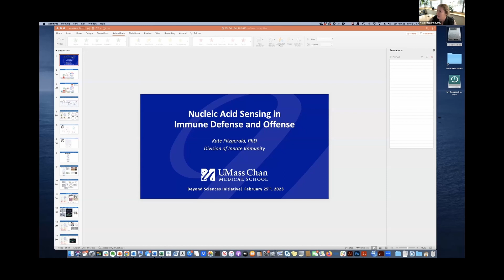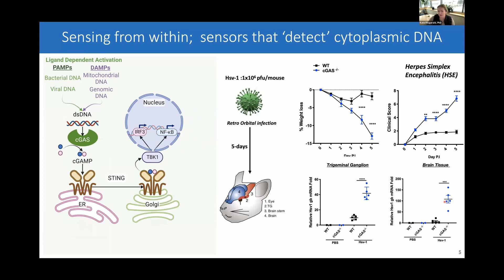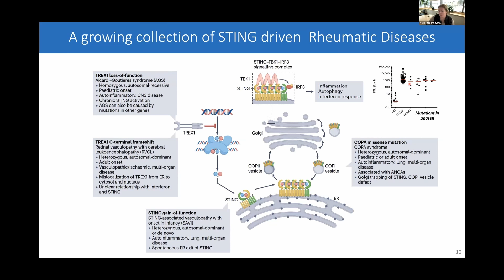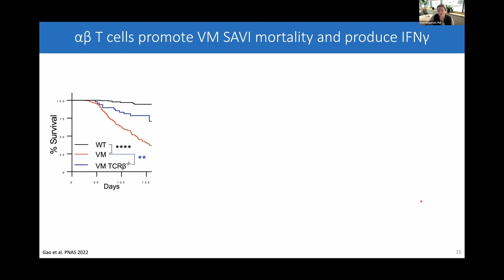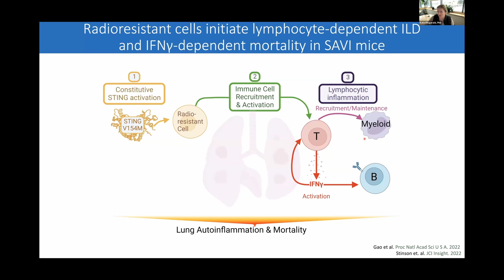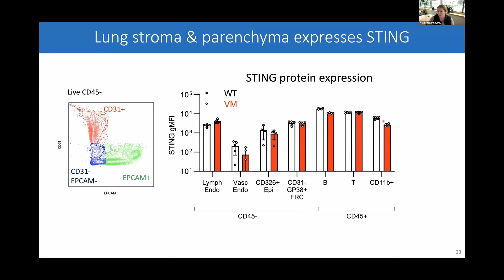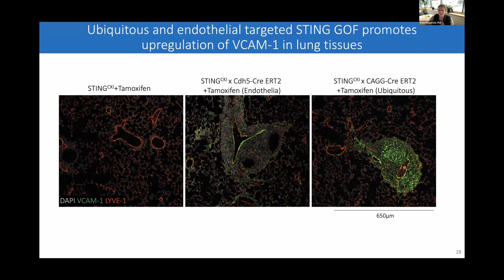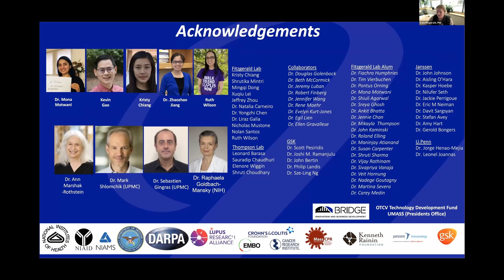Conference 2023 Day 1 | Dr. K. Fitzgerald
Title: Nucleic acid sensing as a mechanism of immune defense and offense